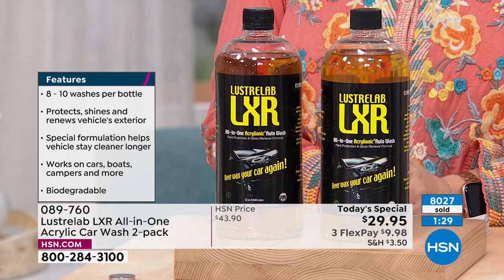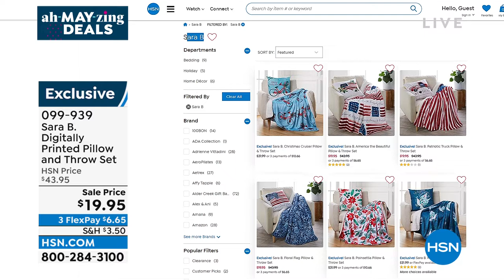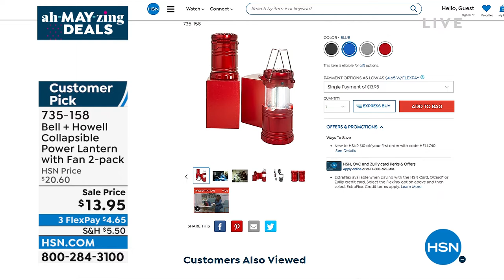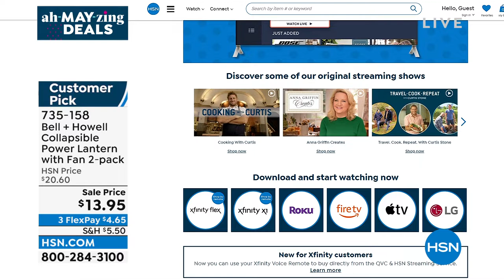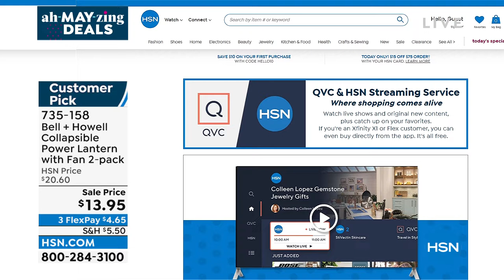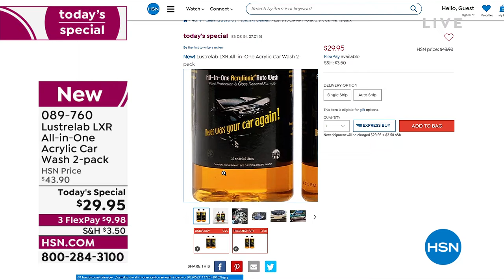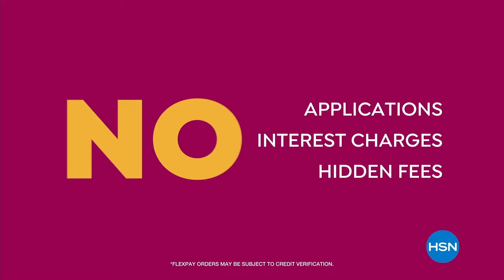HSN | Healthy You with Brett Chukerman 05.24.2022 - 04 PM